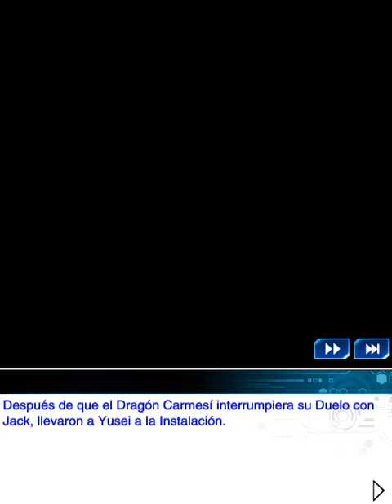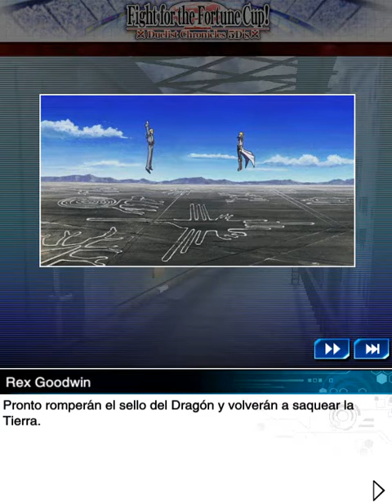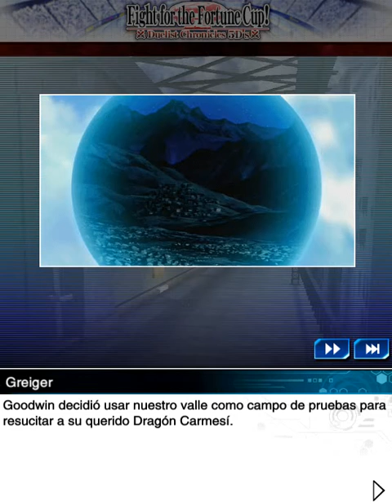[Duel Chronicles]Yu-gi-Oh! Duel Links: Dialogos de las Casillas.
Todos los Dialogos de Casillas dell Evento Cronicas del Duelista en Duel Links.